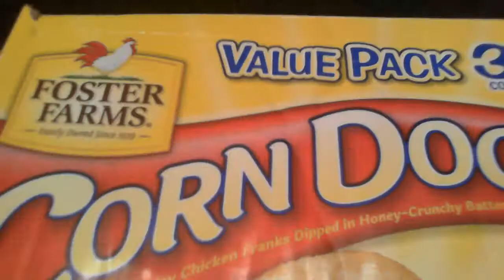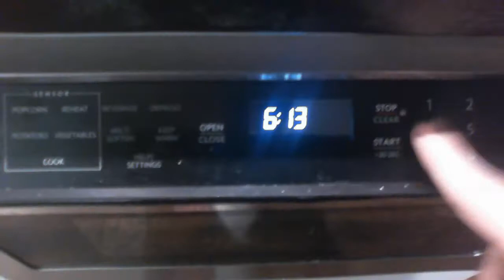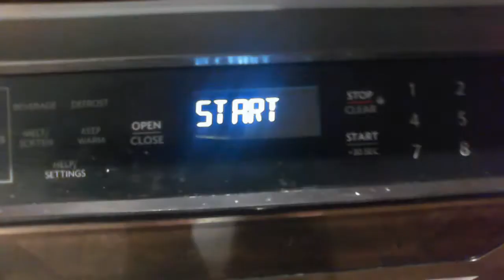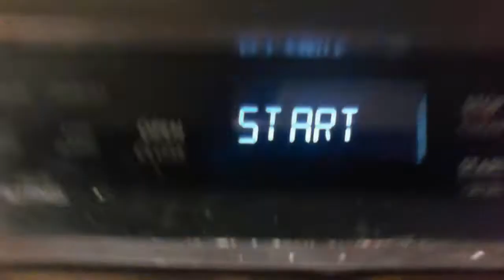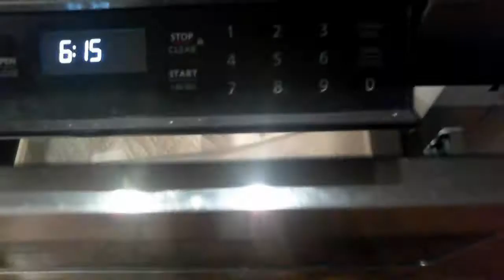Autistically cooking Corndogs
How i cook me corndogs.
Also Louie try's to kill meh :(
don't ask why I made this, because even I don't know what's happening.